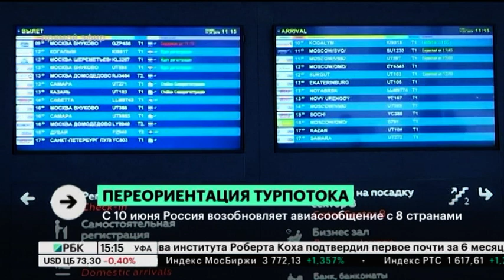Новости 01.06.2021 15:10